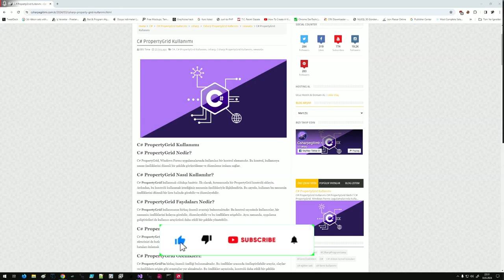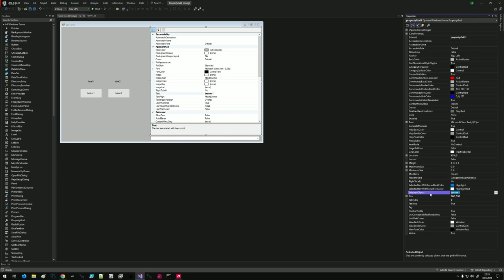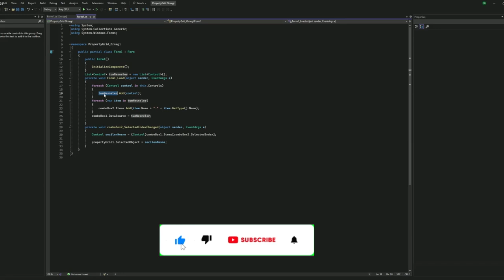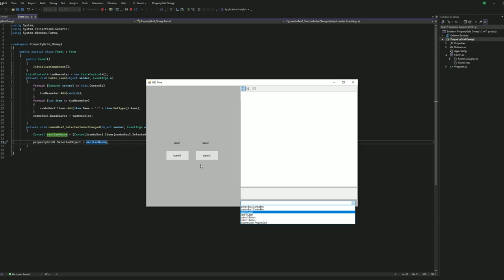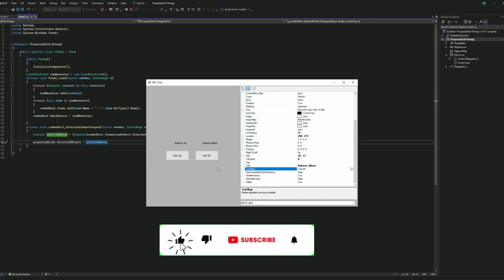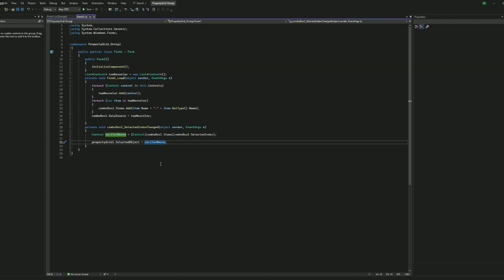C# PropertyGrid Kullanımı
🌐Web Site Linki🌐

C# PropertyGrid Nedir?
C# PropertyGrid, Windows Forms uygulamalarında kullanılan bir kontrol elemanıdır. Bu kontrol, kullanıcıya nesne özelliklerini düzenli bir şekilde görüntüleme ve düzenleme imkanı sağlar.

C# PropertyGrid Nasıl Kullanılır?
C# PropertyGrid kullanmak oldukça basittir. İlk olarak, formunuzda bir PropertyGrid kontrolü ekleyin. Ardından, bu kontrolü kullanmak istediğiniz nesnenin özellikleriyle ilişkilendirin. Bu sayede, kullanıcı bu nesnenin özelliklerini düzenli bir liste halinde görebilir ve düzenleyebilir.

C# PropertyGrid Faydaları Nedir?
C# PropertyGrid kullanmanın birkaç önemli avantajı bulunmaktadır. Bu kontrol sayesinde kullanıcılar, bir nesnenin özelliklerini kolayca görebilir, düzenleyebilir ve bu özelliklere erişebilir. Aynı zamanda, uygulama geliştiricileri de kullanıcı arayüzünü daha etkili bir şekilde yönetebilir.

C# PropertyGrid Neden Kullanmalıyız?
C# PropertyGrid kullanmak, uygulamalarınızı daha kullanıcı dostu hale getirmenin yanı sıra, geliştirme sürecinizi de hızlandırabilir. Nesne özelliklerini düzenli bir şekilde göstermek, kullanıcı deneyimini artırabilir ve hataları önlemek için geliştiricilere daha fazla kontrol sağlar.

C# PropertyGrid Özellikleri:
C# PropertyGrid'in birkaç önemli özelliği bulunmaktadır. Bu özellikler arasında özelleştirilebilir arayüz, olaylar ve özelliklere erişim gibi avantajlar yer almaktadır. Bu özellikler sayesinde, kontrolü daha etkili bir şekilde kullanabilirsiniz.

C# PropertyGrid Nesneye Nasıl Bağlanır?
C# PropertyGrid'i bir nesneye bağlamak oldukça basittir. Aşağıdaki örnekte, PropertyGrid kontrolünü bir form üzerine ekleyip, bir nesneye bağlamak için kullanılan temel adımları bulabilirsiniz:

00:00  Tanıtım & C# PropertyGrid Kullanımı
00:39  C# PropertyGrid Kullanımı Başlıyoruz